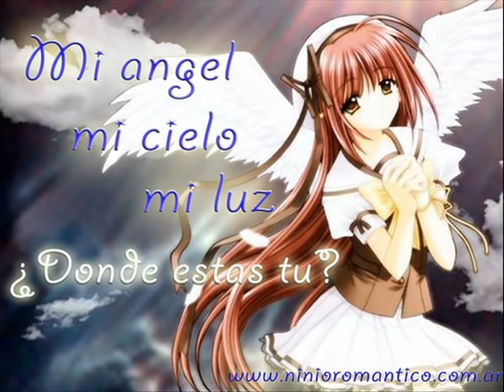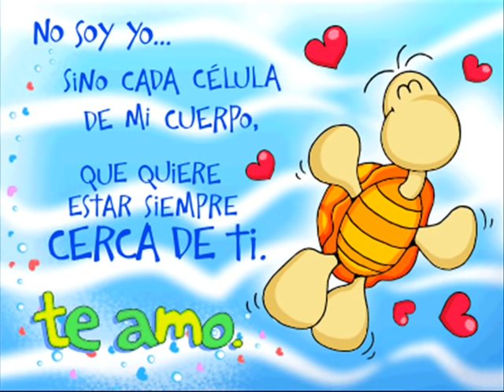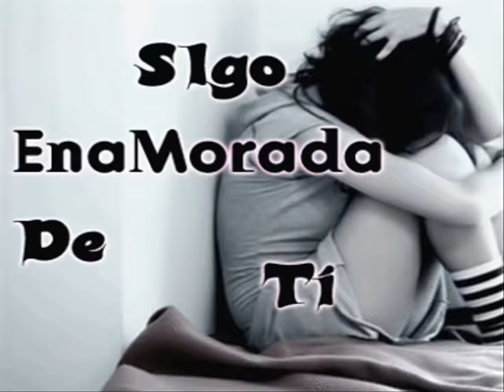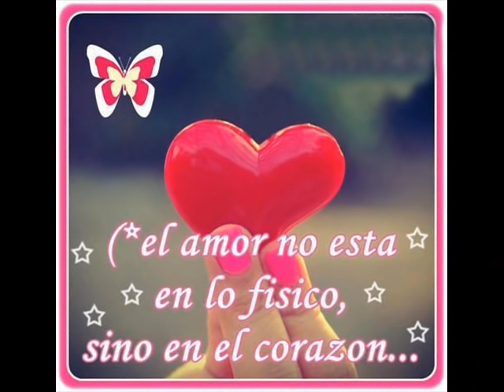maldita sea la primera vez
maldita sea la1era vez- si si si